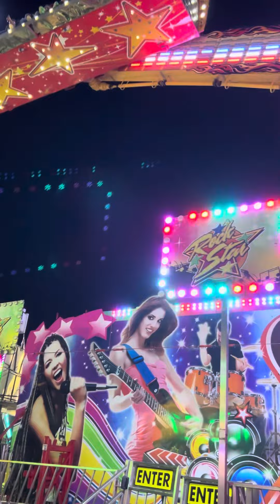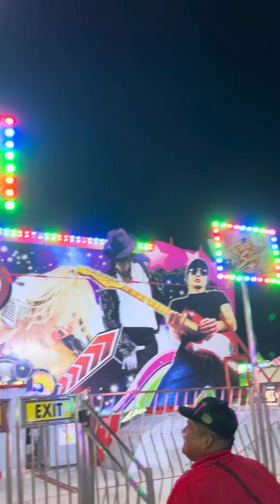Me at the caravel having fun